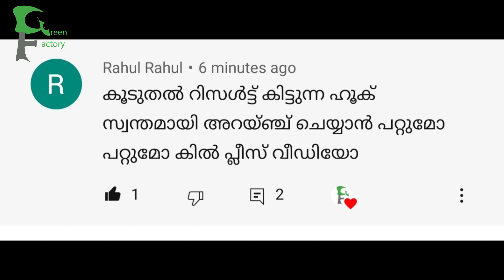The Magic Behind My Fishing Rod Revealed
In this video, I reveal the secrets behind the magic of my fishing rod and how it helps me catch more fish. I'll be sharing the specific components and techniques that make my fishing rod stand out from the rest.

Whether you're a seasoned angler or just starting out, this video will give you valuable insights on how to choose the right fishing rod for your needs and how to use it to your advantage.

In addition to discussing the technical aspects of my fishing rod, I'll also be sharing tips on bait selection, casting techniques, and other important factors that contribute to a successful fishing trip.

So sit back, relax, and get ready to learn the secrets behind my successful fishing experiences. Happy fishing!